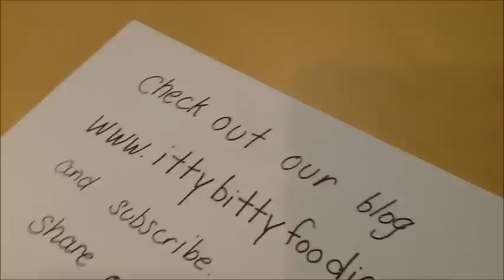How to make a Rainbow Loom Baby Jesus charm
A step by step tutorial by 8 year old Pikelet of on how to make a Rainbow Loom Baby Jesus Charm. Thank you to PG's Loomacy who provided the inspiration. My kids love you!